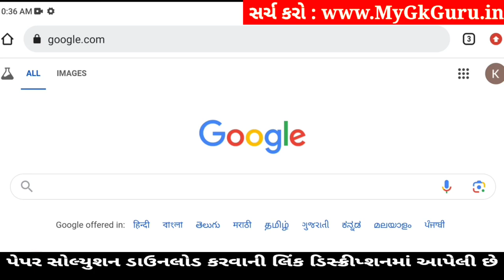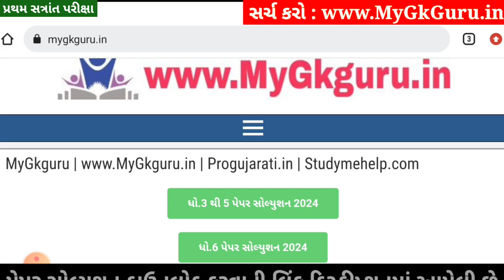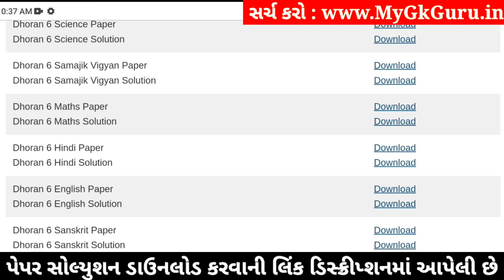Dhoran 6 Sanskrit Paper Solution 2024 STD 6, Std 6 Sanskrit Paper Solution 2024 80 Marks, 24/10/2024